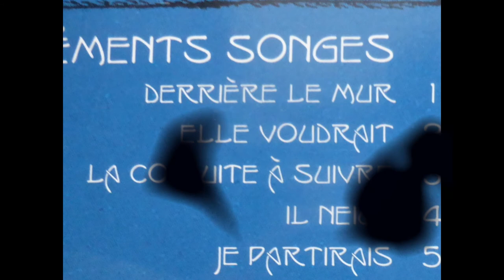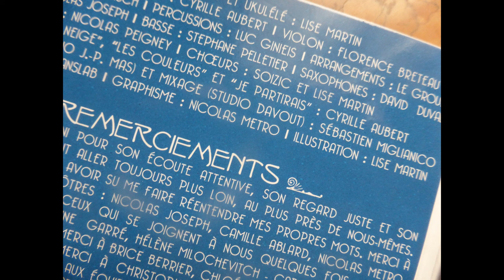LISE MARTIN : "Derrière le mur" (paroles et musique : Lise Martin)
"Derrière le mur" ... LISE MARTIN ... "son père a bâti une maison"' ... mystère des façades ...  "cette maison a quatre murs" ... conception vidéo, montage : HUGUES DRAYE ... "cette maison est confortable, solide, rassurante, invisible" ... du CD "Déments Songes" ... "pierre de colère, ciment de rage" ... photos : HUGUES DRAYE, FACEBOOK ... "il lui construit un horizon"